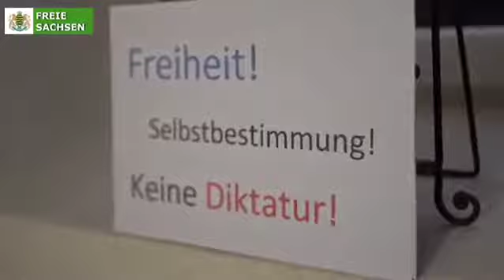"Der Kobold mit dem roten Haar": Die Freiberger Spatzen präsentieren den neuen Sachsenhit!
Sachsen musiziert - das geht am besten mit der ganzen Familie, denn längst sind nicht nur wir Eltern im Bürgerwiderstand. Heute können wir euch das erste Lied der "Freiberger Spatzen" vorstellen, das den Titel "Der Kobold mit dem roten Haar" trägt und eine Parodie auf den sächsischen Despoten Michael Kretschmer bildet.

Liebe mitlesende Kretschmer-Spione: Bevor Ihr zur Jagd auf sächsische Familien blast, lest euch lieber den Artikel zur Kunstfreiheit im Grundgesetz nochmal durch und beschäftigt euch mit der Rechtsprechung des Bundesverfassungsgerichtes zu überspitzer Kritik und Polemik im politischen Meinungsstreit.

Von Freiberg bis Sebnitz und Zittau: Sachsen musiziert den Widerstand!